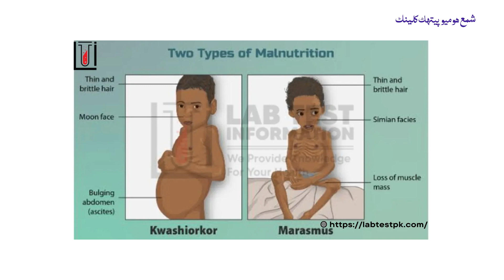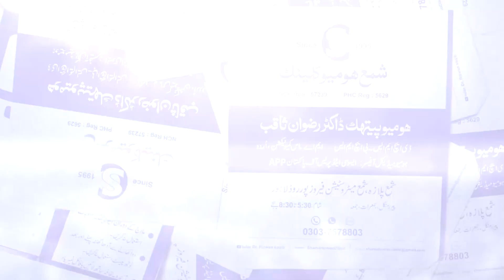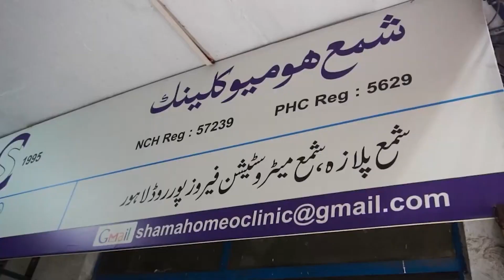Marasmus || Causes and Treatment in Homeopathy || بچوں میں سوکھاپن یا سوکڑا || Dr. Rizwan Saqib